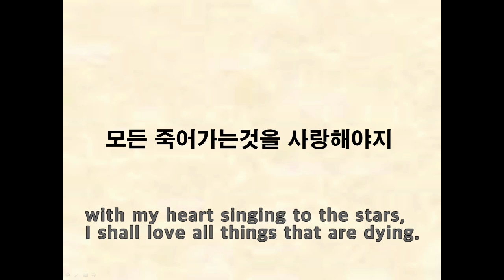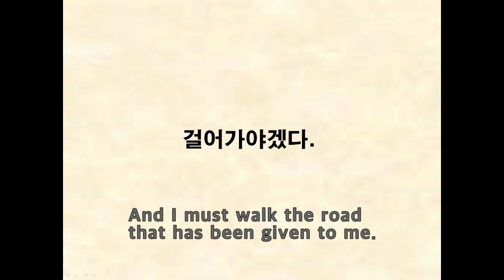윤동주 서시 노래 "Foreword" Yun dong ju, korea poem, music and song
Yun dong-ju's "Foreword" poem, that's one of my favorite things ever^^
so I had made this.
actually, the Japanese occupation period was a time of tribulation for our nation.
yun dong-ju lived in Korea when Japanese colonization period.
ironically, it's a poem that conveys hopeful message in despair
I hope people always remember him for this song
제가 매우 좋아하는 윤동주 시인의 서시를 노래로 만들어봤어요.
오랜 시간 동안, 서시가 생각날 때 마다 ‘암울한 시대 속에서 시인은 어떻게 이런 시를 썼을까?’하고 생각도해보고, 서시 본연의 감정 흐름에 맞춰 되뇌다보니 자연스럽게 음률이 생겼고 이런 곡이 만들어졌네요.^^
윤동주 시인의 서시를 좋아하는 모든 분들과 공감하고 싶어 이 영상을 올립니다.